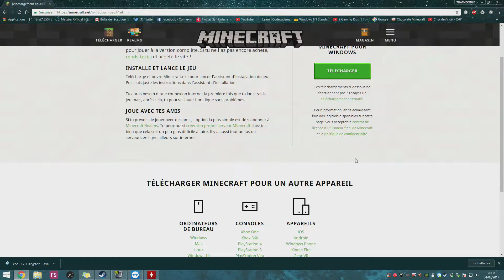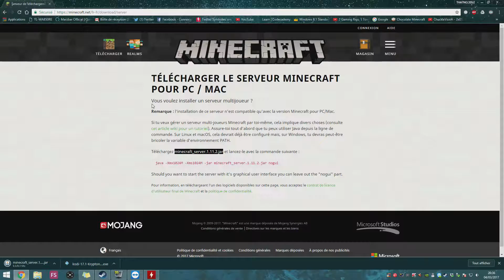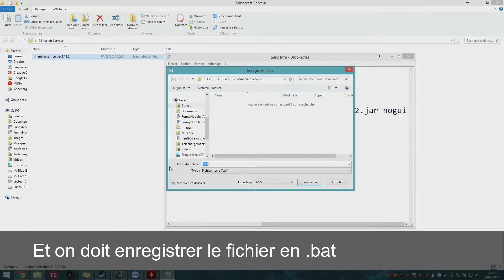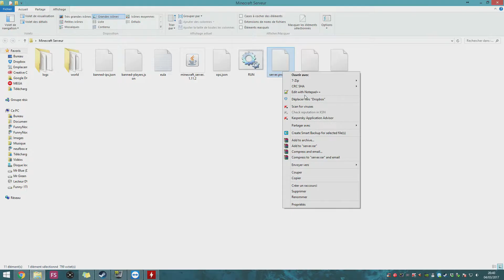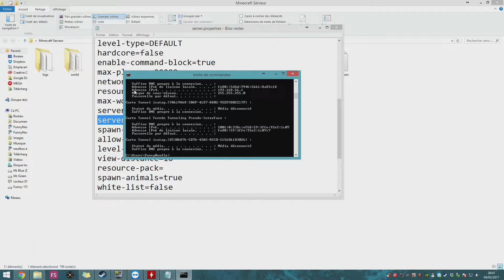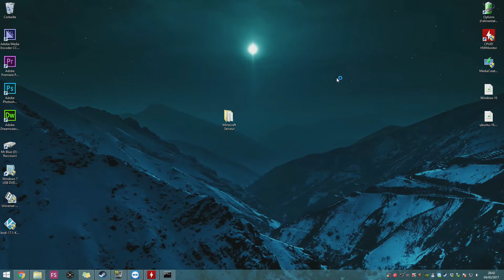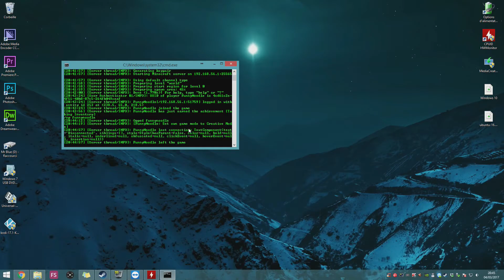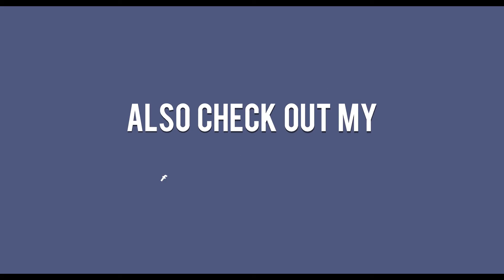Comment Faire Un serveur Minecraft Sur un réseau Local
Je vais faire une "série" qui va consister de petites astuces sur Windows et tout qui va avec installation de systèmes d'exploitation ou installation de pilotes reconfigurations Etc...

Il Y aura Une Nouvelle Video Tous Les vendredis à 18H

Liens:
-minecraft.net

Code:
java -Xmx1024M -Xms1024M -jar minecraft_server.1.11.2.jar nogui